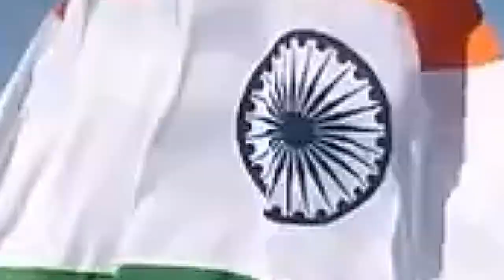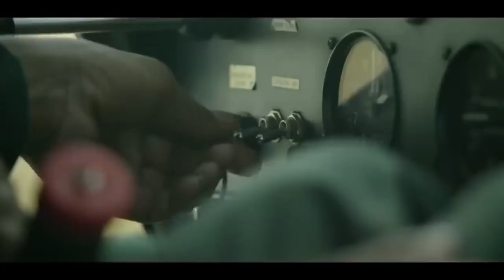vande Mataram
my videos..